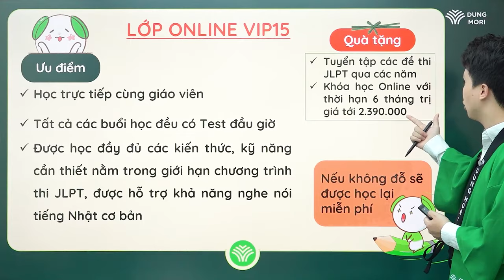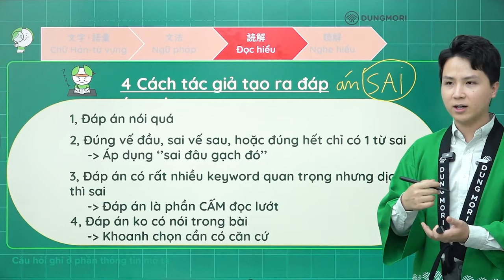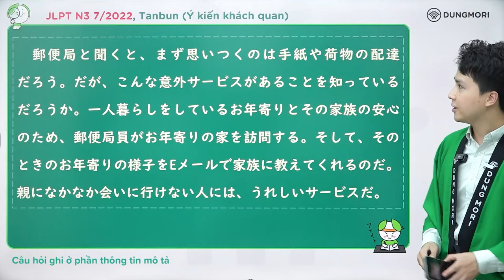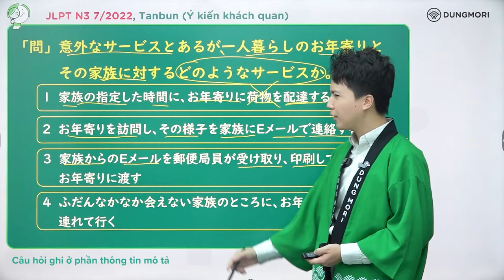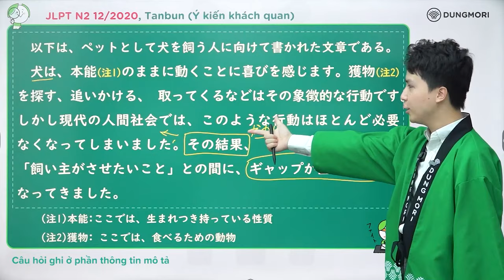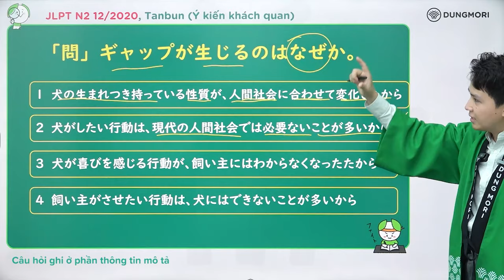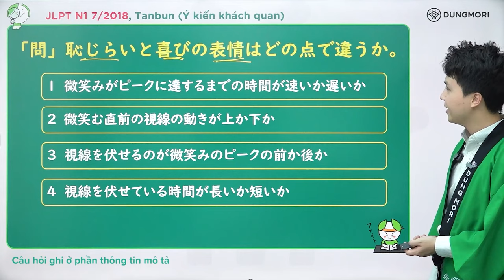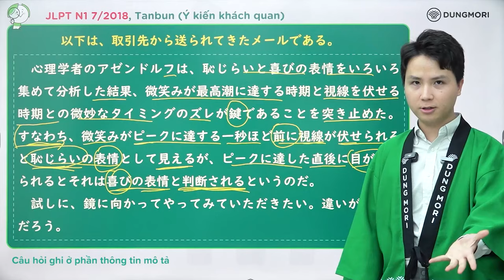Cách làm TANBUN - ĐỌC HIỂU (Ý KIẾN KHÁCH QUAN) hiệu quả trong bài thi JLPT N3,2,1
CÂU HỎI BÀI ĐỌC
JLPT N3 7/2022
「問」 意外なサービスとあるが一人暮らしのお年寄りとその家族に対するどのようなサービスか。
1　家族の指定した時間に、お年寄りに荷物を配達する
2　お年寄りを訪問し、その様子を家族にEメールで連絡する
3　家族からのEメールを郵便局員が受け取り、印刷してお年寄りに渡す
4　ふだんなかなか会えない家族のところに、お年寄りを連れて行く

JLPT N2 12/2020
「問」 ギャップが生じるのはなぜか。
 1　本の世界に入れるように、時間をかけて表紙から見せていく
２　犬がしたい行動は、現代の人間社会では必要ないことが多いから
３　犬が喜びを感じる行動が、飼い主にはわからなくなったたから
４　飼い主がさせたい行動は、犬にはできないことが多いから

JLPT N1 7/2018
「問」 恥じらいと喜びの表情はどの点で違うか。
 1　微笑みがピークに達するまでの時間が速いか遅いか
２　微笑む直前の視線の動きが上か下か
 3　視線を伏せるのが微笑みのピークの前か後か
 4　視線を伏せている時間が長いか短いか
- Đợt 1: Thứ 6 (1/11/24) - Chủ nhật (3/11/2024)
- Đợt 2: Thứ 6 (8/11/24) - Chủ nhật (10/11/2024)
- Đợt 3: Thứ 6 (15/11/24) - Chủ nhật (17/11/2024)
- Đợt 4: Thứ 6 (22/11/24) - Chủ nhật (24/11/2024)
- Đợt 5: Thứ 6 (29/11/24) - Chủ nhật (30/11/2024)